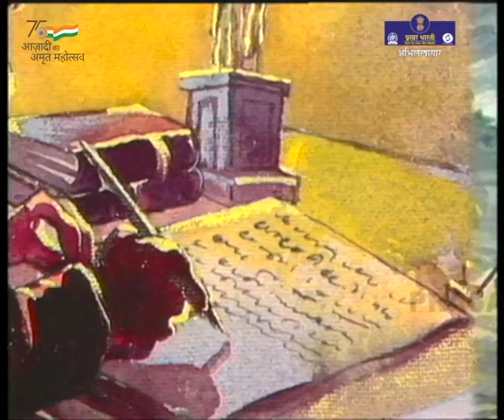Fall of Delhi | Azadi Ki Kahani | Ep. 13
Prasar Bharati Archives presents 'Azadi Ki Kahani' series.
Story of Indian Independence Struggle

The hard-fought recapture of Delhi by the British army was a decisive moment in the suppression of the 1857–58 Indian Mutiny against British rule. It extinguished Indian dreams of recreating the rule of the Mughal Empire.

On 11 May, the mutineers reached and captured Delhi, and declared Bahadur Shah II the Emperor of India, and the Emperor held his first court in many years. However, the British returned and laid siege to Delhi on 8 June 1857.

On 21 September, Delhi finally fell into the hands of British troops. The city received significant damage during the battle. Afterwards, the last titular Mughal Emperor Bahadur Shah Zafar II was captured and exiled to Rangoon.